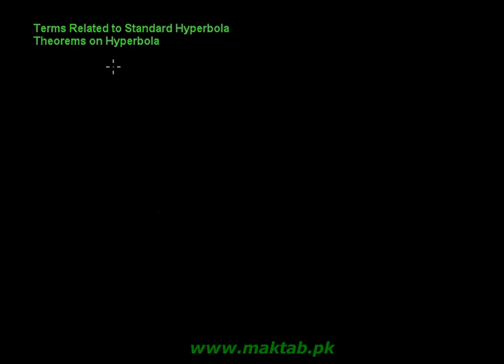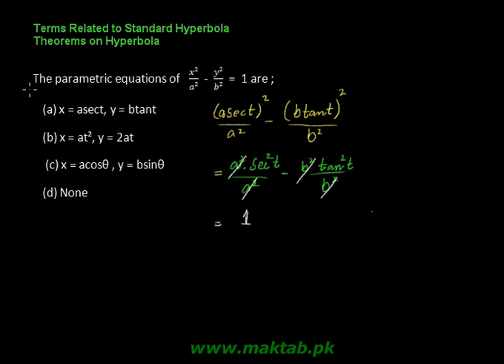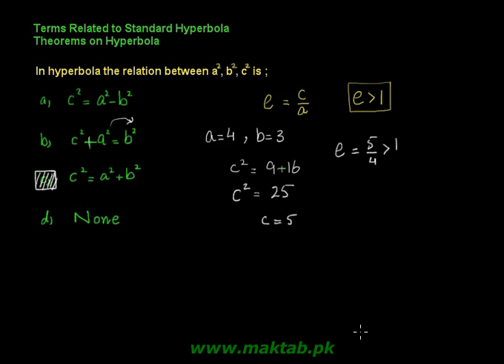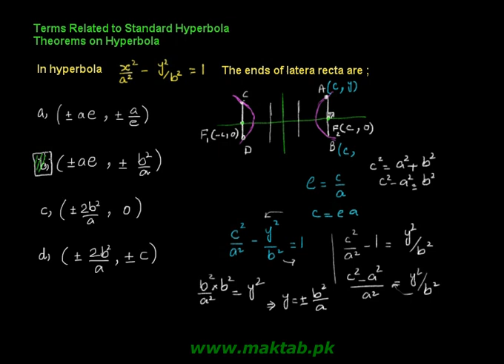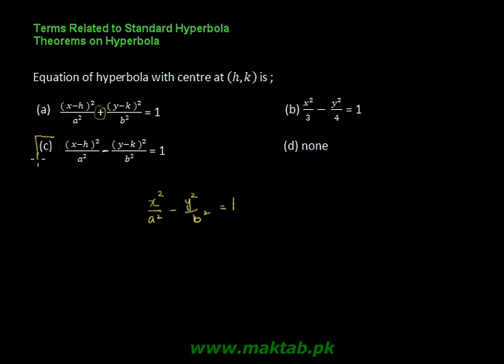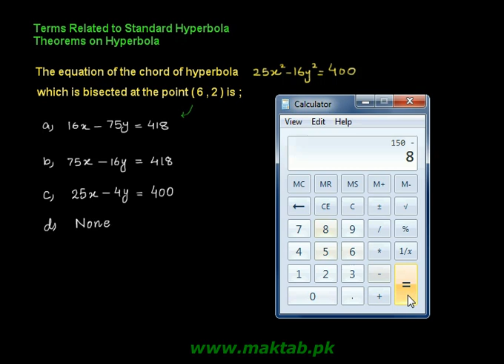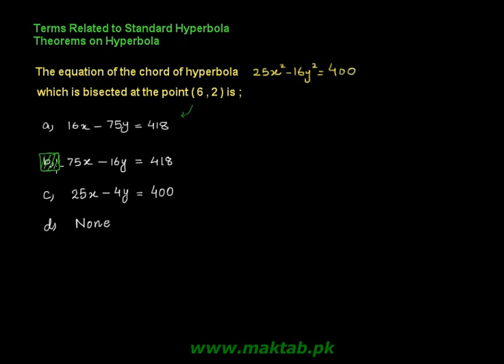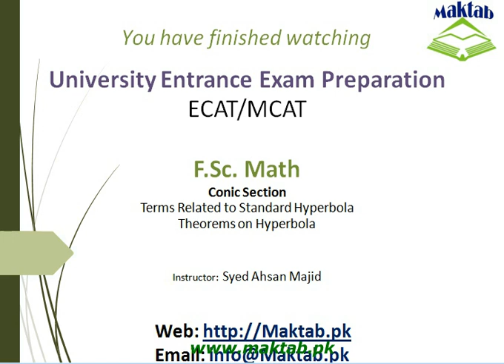Exam prep – F.Sc Math LEC 6: Conic Section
This video lecture covers: Conic Section. It further discusses terms related to standard hyperbola, different types of hyperbola, associated equations and theorems on hyperbola. This video lecture facilitates preparation of F.Sc. Math for Engineering Entry Test (ECAT). Find more e: learning material and educational video lectures in Urdu at maktab.pk. These videos are free to use for promotional and commercial purpose by keeping the credits to Maktab.